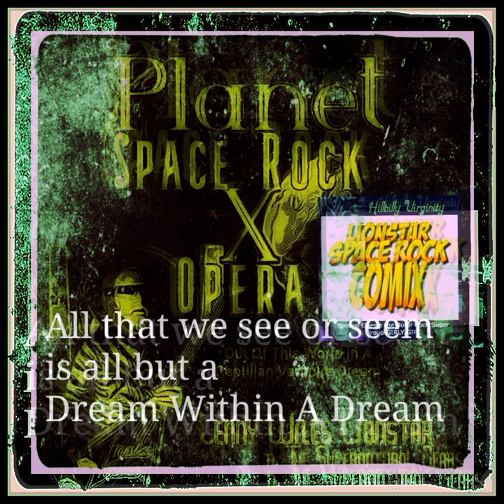Murder at Moon River Gorge - Rock Opera EP - Final Scene - Hillbillies of the Universe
Final Act of the 5 part Vlogcast Cinematic Music Series "Down By the Moonlight River Gorge." Music and Video Editing by Lenny Wiles Lionstar. Recorded at the online studio Soundlab. Photos by Pixabay and Caroline Lenhart. Cinematography by Robin Sparrow.